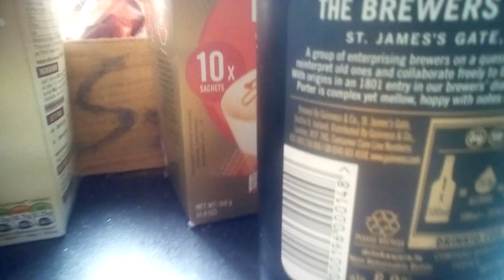Nyari kulonlegessegem bemutatasa 2. resz (talalas)